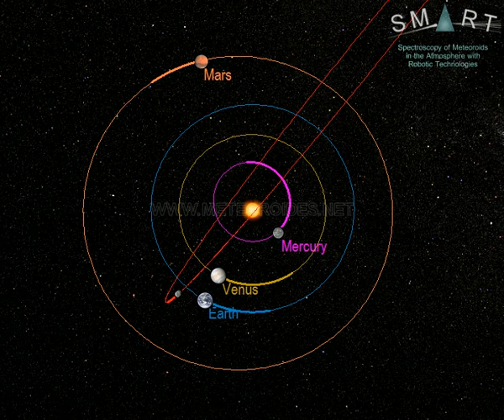Fireball over the Atlantic Ocean (Jan. 20) // Bola de fuego sobre el Atlántico (20 enero)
This  bolide was spotted from Spain on January 20, at 1:31 local time (equivalent to 0:31 universal time). The event was generated by a rock (a meteoroid) from a comet that hit the atmosphere at about 180,000 km/h. The fireball overflew the Atlantic Ocean. It began at an altitude of about 112 km over the ocean, in front of Morocco, moved southwest, and ended at a height of around 78 km over the ocean, in front of Morocco.

This bright meteor was recorded in the framework of the SMART project, operated by the Southwestern Europe Meteor Network (SWEMN) from the meteor-observing stations located at Calar Alto, Sierra Nevada, Sevilla, La Sagra (Granada), Huelva, El Aljarafe, and La Hita (Toledo). The event has been analyzed by the principal investigator of the SMART project: Dr. Jose M. Madiedo, from the Institute of Astrophysics of Andalusia (IAA-CSIC).

Esta  bola de fuego cruzó el cielo nocturno en la noche del 20 de enero, a las 1:31 (hora local peninsular española). Sobrevoló el océano Atlántico frente a las costas de Marruecos, pero debido a su alta luminosidad, pudo ser vista desde más de 650 km de distancia.

El evento ha sido analizado por el investigador responsable del proyecto SMART, el astrofísico José María Madiedo del Instituto de Astrofísica de Andalucía IAA-CSIC. Este análisis ha permitido determinar que la roca que originó este fenómeno entró en la atmósfera terrestre a una velocidad de unos 180 mil kilómetros por hora y procedía de un cometa. Estas rocas que se cruzan con la órbita de la Tierra reciben el nombre de "meteoroides". El brusco rozamiento con la atmósfera a esta enorme velocidad hizo que la roca (el meteoroide) se volviese incandescente, generándose así una bola de fuego que se inició a una altitud de unos 112 km sobre el Atlántico, sobre un punto situado frente a las costas de Marruecos, a 127 km de Rabat .Desde allí avanzó en dirección suroeste y se extinguió a una altitud de unos 78 km sobre un punto situado frente a la costa marroquí, a 134 km de Rabat. La bola de fuego recorrió una distancia total en la atmósfera de unos 59 km.

Esta bola de fuego ha sido registrada por los detectores del proyecto SMART desde las estaciones de detección ubicadas en Calar Alto, Sierra Nevada, Sevilla, La Sagra (Granada), Huelva, El Aljarafe y La Hita (Toledo). SMART es un proyecto que desarrolla la Red de Bólidos y Meteoros del Suroeste de Europa (Red SWEMN). Se trata de una red de investigación coordinada desde el Instituto de Astrofísica de Andalucía (IAA-CSIC). La Red SWEMN tiene como objetivo monitorizar continuamente el cielo con el fin de registrar y estudiar el impacto contra la atmósfera terrestre de rocas procedentes de distintos objetos del Sistema Solar.